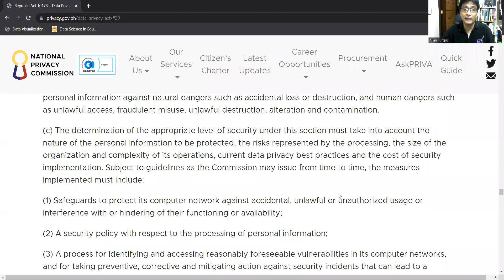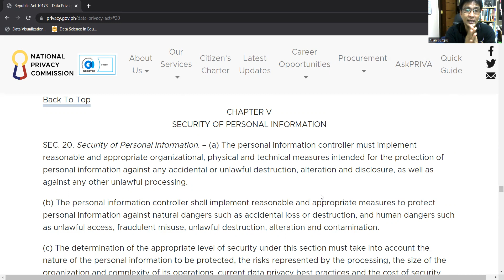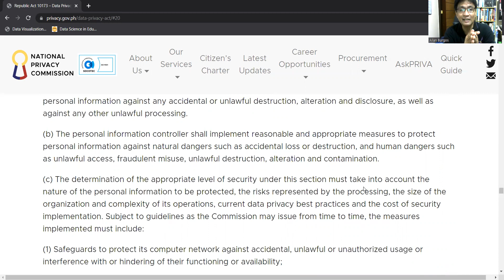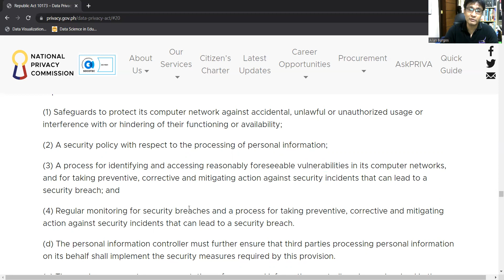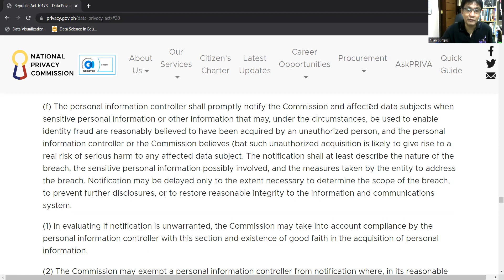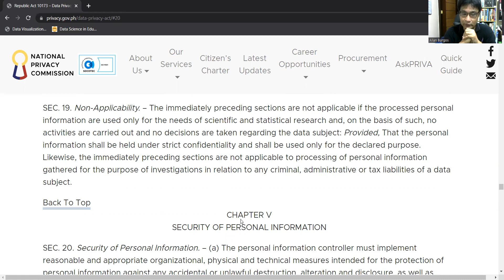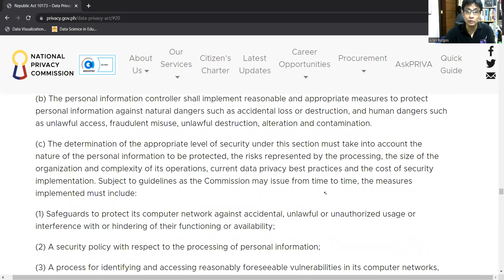CHAPTER V SECURITY OF PERSONAL INFORMATION | Republic Act 10173 – Data Privacy Act of 2012